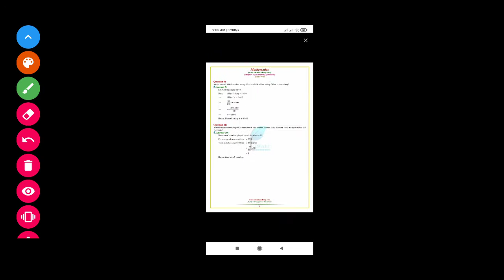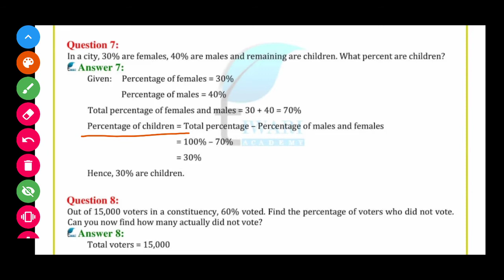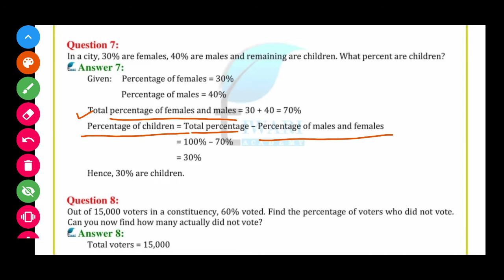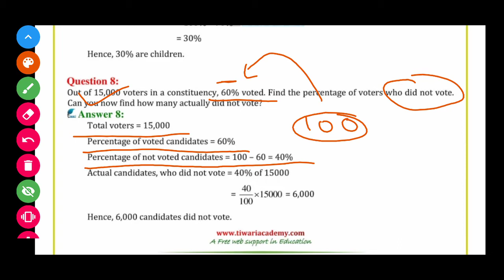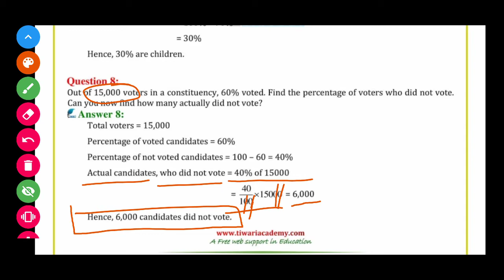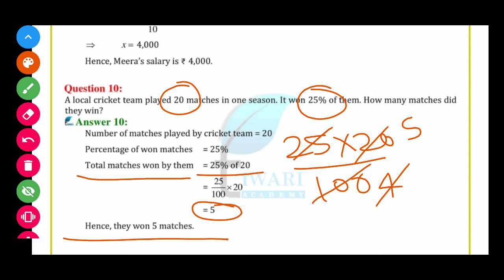std-7 II maths II lesson-8, ex-8.2.